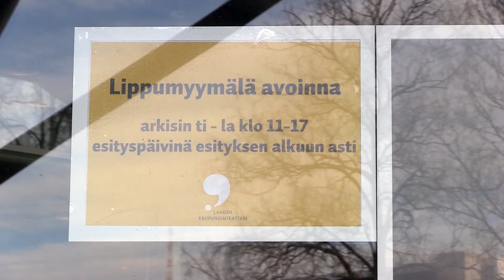CATS 2016 - Haastattelussa tuottaja Mikko Peltoniemi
CATS – musikaali palaa Suomeen dramatisoituna konserttiversiona

Lahden Uusi Kesäteatteri (LAUKES) tuottaa yhdessä Lahden kaupunginteatterin kanssa dramatisoidun konserttiversion Andrew Lloyd-Webberin Cats-musikaalista. Yhdeksi maailman suosituimmaksi musikaaliksi noussut Cats tehdään kaupunginteatterille sirkustaitelijoiden, musiikkiteatterin ammattilaisten ja alkuperäisen 16 henkisen yhtyeen voimin. Lahden kaupunginteatterin Juhani-näyttämöllä nähdään ensi tammikuussa yli 50 esiintyjää.

Catsin ensi-ilta on Lahden kaupunginteatterin Juhani-näyttämöllä 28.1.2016, esityksiä on tammi-helmikuun aikana yhteensä kuusi.

Liput myynnissä nyt!